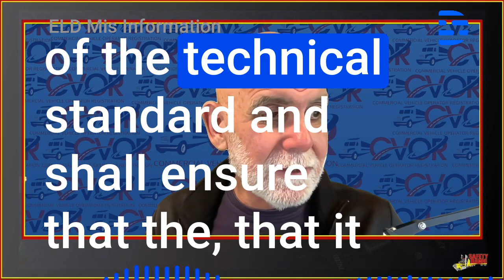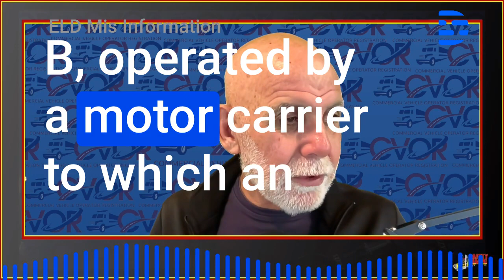ELD MisInformation. In Canada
Who needs an ELD in Canada. What are the exemptions in Canada?

This is a video about ELD MisInformation

Here are the exemptions for needing an ELD in Canada
  A motor carrier shall ensure that each commercial vehicle that operates is equipped with an ELD that meets the requirements of the technical standard and shall ensure that the, that it is mounted in a fixed position during the operation of a commercial vehicle and is visible to the driver when the driver is in the normal driving position, with the exception of commercial vehicles that.

A. Operated by a motor carrier under a permit,

B, operated by a motor carrier to which an exemption has been issued under the Act

C, the subject of a rental agreement of no longer than 30 days that is not extended or renewed rental of the same vehicle.

D manufactured before model year 2000.

00:00 ELD Mis Information
01:49 Transport Canada Act
02:45 We carry on
04:10 Conclusion